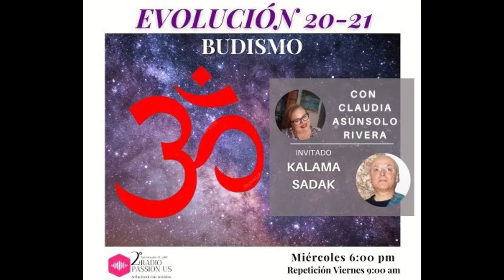Budismo para todos, Evolución 20-21 con Claudia Asúnsolo Rivera,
Plática con el maestro Kalama Sadak, director de la Asociación Budismo Libre